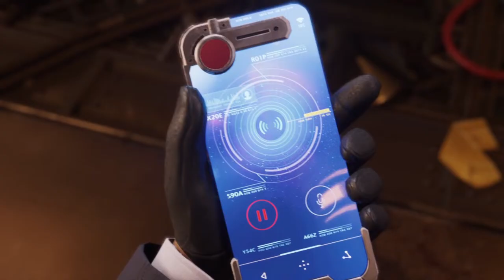SHINRA'S PARADE! - Final Fantasy VII Rebirth Let's Play! - #7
Hello!
Today we venture inside Shinra's heavily guarded fortress to follow the hooded men and find out more about the evil company's next moves.
To get there though we have to find an alternative route which will see us camouflage as troopers in order to move around without arising suspicion!
We are so convincing we even get chosen to lead the upcoming military parade made to celebrate Shinra's new president, the young and cunning Rufus.
Time to perform our best drill and hype up the spectators! But wait, Yuffie is here as well and she said her mission was to assassinate Rufus during this very occasion! Looks like our plan to negotiate with him might not work...